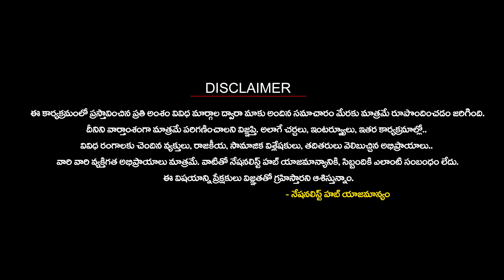Is Google AI Anti-India..? | Google CEO Sundar Pichai | Mamidi Giridhar | Nationalist Hub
Our Company account details :
IFSC Code: HDFC0008045